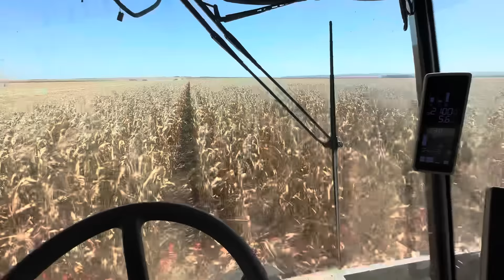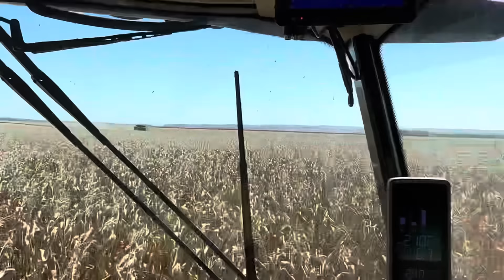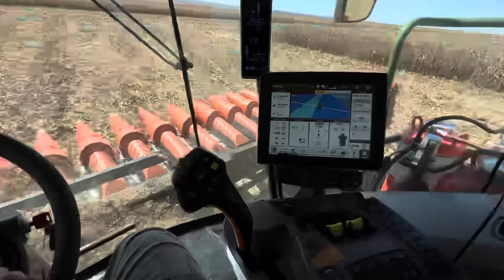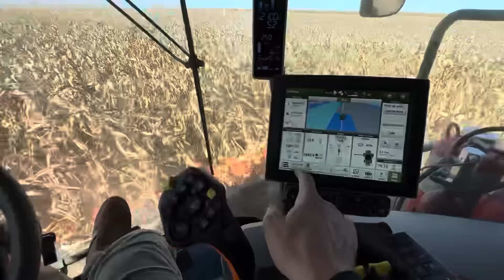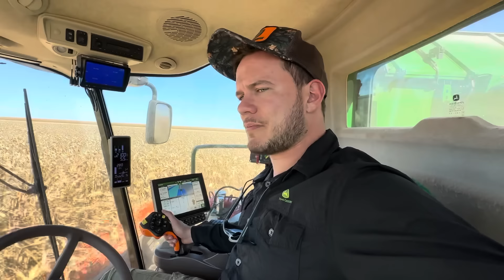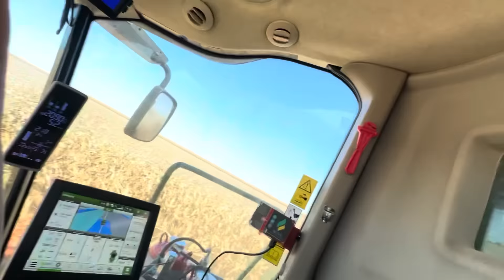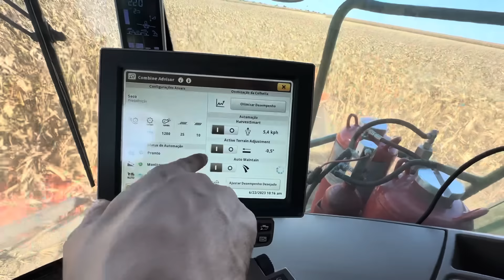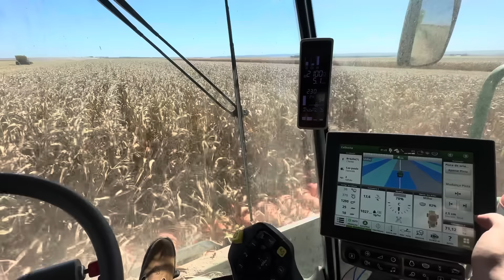Colheita de milho safrinha no Mato Grosso!